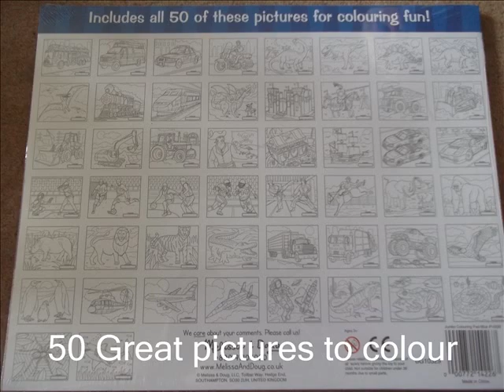whatmeandtheboyssay review the Melissa & Doug Colouring Pad and Triangular Crayons!